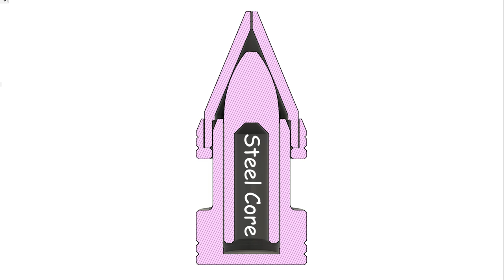3Dprinted 20mm Mechanical APCR (feat BR-350P)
I think the AP is too much for clay, But I had to.